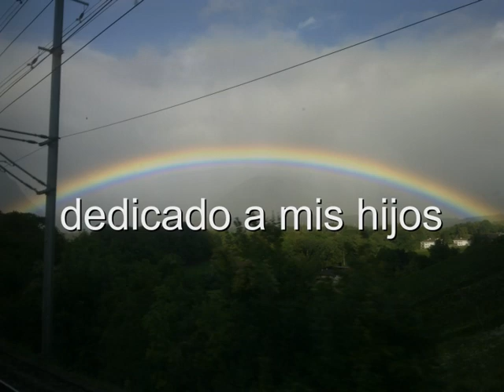musica paraguaya , folklore .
en solo de guitarra,  tema: el travieso: de Alberto Sanabria